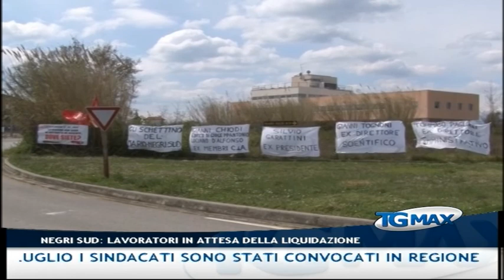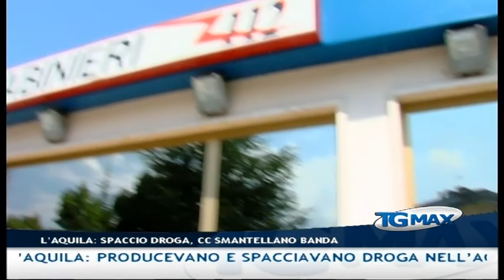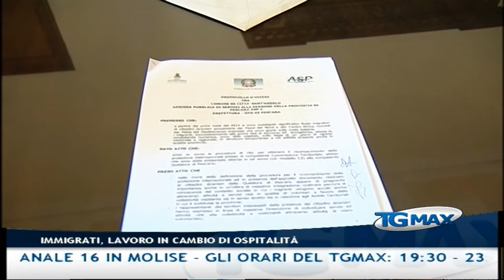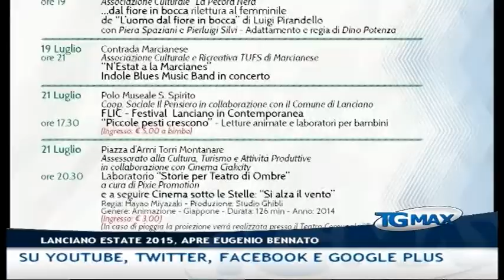Tgmax 17 luglio 2015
Lanciano, Tgmax 17 luglio 2015. Conduce Paola D'Alonzo.
- L’AQUILA: PRODUCEVANO E SPACCIAVANO DROGA NELL’AQUILANO, I CARABINIERI SMANTELLANO BANDA DI STRANIERI. CINQUE SONO AI ARRESTI DOMICILIARI, UNO È ANCORA LATITANTE
-  TERAMO: VIAGGIAVA IN AUTO CON MEZZO KG DI HASHISH NEL MARSUPIO, ARRESTATO 29ENNE
-  NEGRI SUD: DOPO DUE MESI DAL LICENZIAMENTO GLI EX LAVORATORI NON HANNO ANCORA PERCEPITO UN SOLO EURO, LA  CGIL HA CHIESTO UN INCONTRO URGENTE AI COMMISSARI LIQUIDATORI. IL 23 LUGLIO I SINDACATI SONO STATI CONVOCATI IN REGIONE
-  MARTINSICURO: RAPINA IN BANCA CON BOTTINO SUPERIORE A 50MILA EURO, GLI IMPIEGATI LEGATI IN BAGNO SONO STATI LIBERATI DAGLI ADDETTI ALLE PULIZIE  -  TERAMO: RAPINA AI DANNI DI UN OPIFICIO CINESE, RICERCATI QUATTRO UOMINI
-  IMMIGRATI: LAVORO VOLONTARIO IN CAMBIO DI OSPITALITÀ, SIGLATO PROTOCOLLO TRA PREFETTURA DI PESCARA, COMUNE DI CITTÀ SANT’ANGELO E AZIENDA PUBBLICA DI SERVIZI ALLA PERSONA DELLA PROVINCIA
-  SULMONA: FARMACI SCADUTI SU AMBULANZE DEL 118, BLITZ DE NAS
-  LANCIANO: GETTAVA SECCHI D’ACQUA SULLA PROPRIETARIA DI UNA LAVANDERIA, CONDANNATA 68ENNE
-  SCOMMESSE: POLIZIA CHIUDE ALTRE 10 SALE SENZA LICENZA IN VAL VIBRATA
-  CALCIO: TERZO GIORNO DI RITIRO A ROCCARASO CON IL TECNICO D’AVERSA CHE ASPETTA RINFORZI. CONFERMATA LA TRATTATIVA CON L’UDINESE PER IL PORTIERE SCUFFET, PER L’ATTACCO È VICINO PIETRO IEMMELLO
-  CALCIO: NEL RITIRO DI PIZZOFERRATO SI SUSSEGUONO ARRIVI E PARTENZE, IL PESCARA HA CEDUTO DONNARUMMA AL TERAMO E HA PRESO IN PRESTITO CRECCO DALLA LAZIO
-  TV: TELEMAX È SUL DIGITALE TERRESTRE CANALE 12 IN ABRUZZO E CANALE 16 IN MOLISE – GLI ORARI DEL TGMAX: 19:30 – 23:00 – 00:30 – 07:30
- TUTTI I SERVIZI SONO SUL SITO SCRIVETECI A TELEMAX È ANCHE SOCIAL: CI TROVATE SU YOUTUBE, TWITTER, FACEBOOK E GOOGLE PLUS